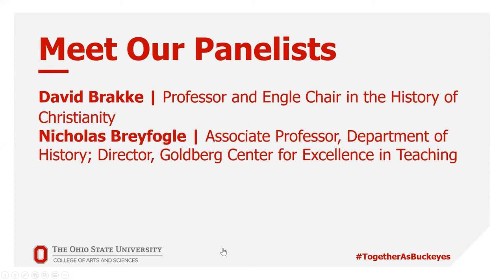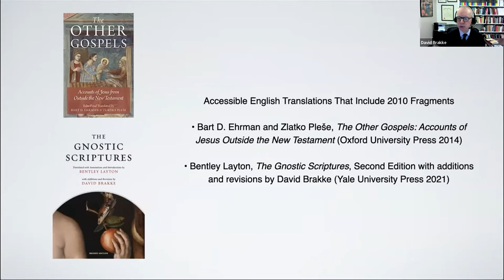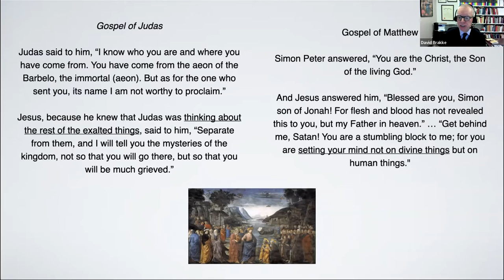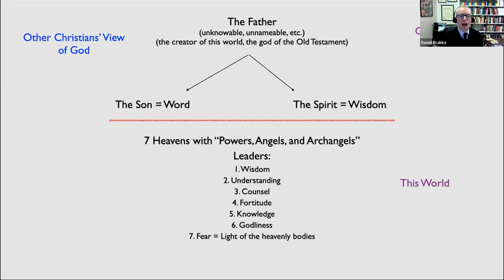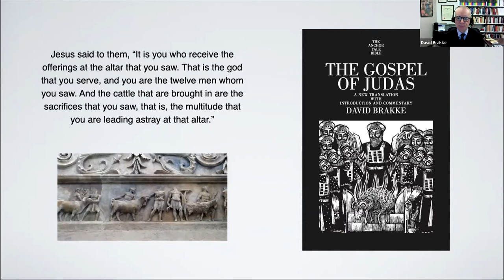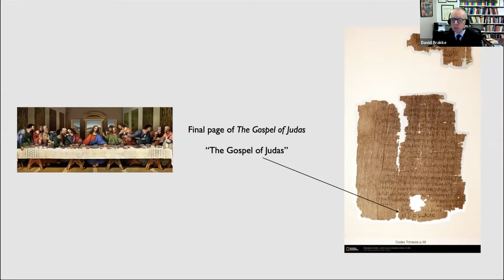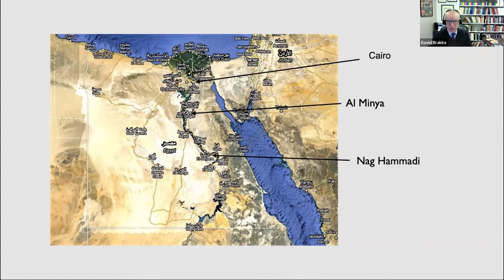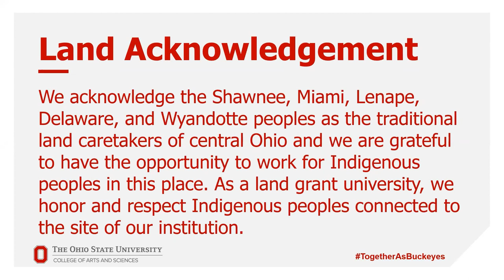The Gospel of Judas: The Rediscovery of the Earliest Gnostic Gospel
In 2006 a small group of historians startled the world by announcing the discovery and publication of a Gospel of Judas. Could the disciple who betrayed Jesus be a hero? Sixteen years later we can see the true significance of this strange text, which reveals to us the amazing diversity of Christianity only one hundred years after Jesus.

A presentation by David Brakke, Professor and Joe R. Engle Chair in the History of Christianity at The Ohio State University. Moderated by Nicholas Breyfogle, Associate Professor of History and Director, Goldberg Center for Excellence in Teaching at The Ohio State University. Hosted by the Department of History Clio Society and Origins: Current Events in Historical Perspective.

This is a production of the College of Arts & Sciences and Origins: Current Events in Historical Perspective at the Goldberg Center in the Department of History at The Ohio State University and the Department of History at Miami University. For more information about Origins: Current Events in Historical Perspective, please